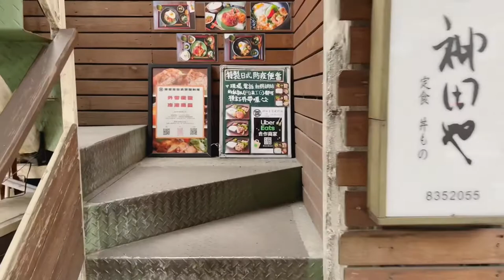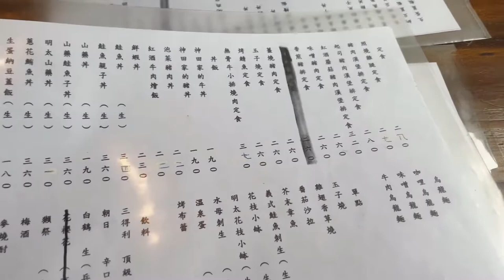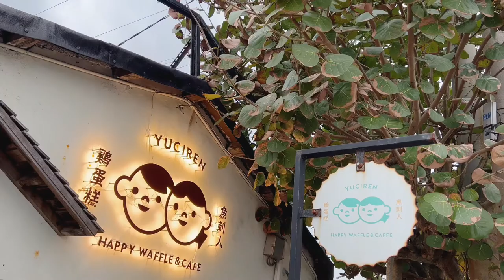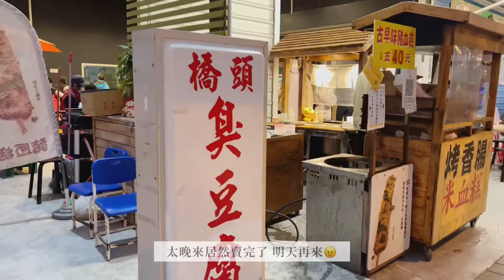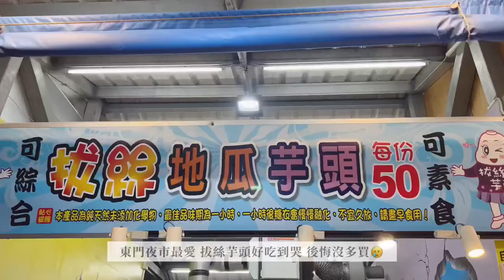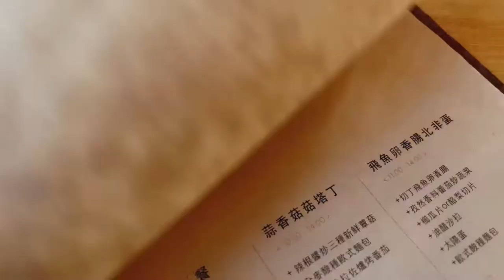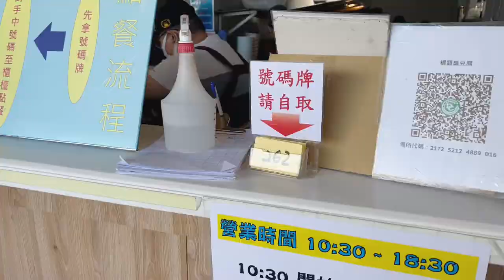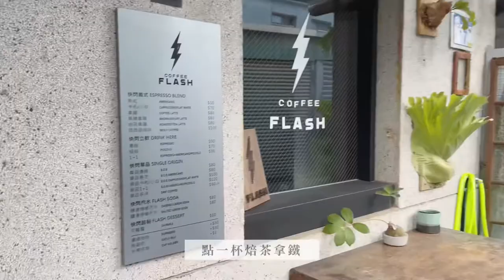花蓮Vlog｜神田や吃午餐/舊神社改建的日式民宿迎曦閣/魚刺人雞蛋糕/玉里臭豆腐/必去咖啡廳龍宮/七星潭吹海風/快閃咖啡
花蓮Vlog 🌚

地址：花蓮縣花蓮市林森路407號
營業時間：11:30-14:30、17:30- 21:00（週三公休）
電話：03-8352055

地址：花蓮縣秀林鄉民享路12-8號
訂房方式：Agoda、亦可打電話或私訊民宿

地址：花蓮縣新城鄉海岸路22號
營業時間：11:00-18:00（週三公休）

地址：花蓮縣花蓮市民國路73號
營業時間：13:30-22:00（週二公休）

地址：花蓮縣花蓮市新城鄉七星街79巷3號
營業時間：10:00-18:00（詳細日期看龍宮FB）

玉里橋頭臭豆腐-花蓮店
地址：花蓮縣花蓮市和平路55號
營業時間：10:30-18:30（售完為止）

Coffee Flash
地址：花蓮縣花蓮市民國路80巷17號
營業時間：9:00-17:00（休假日看FB）

ꪔ̤̥ꪔ̤̮ꪔ̤̫ꪔ̤̥ꪔ̤̮ꪔ̤̫ꪔ̤̥ꪔ̤̮ꪔ̤̫ꪔ̤̥ꪔ̤̮ꪔ̤̫ꪔ̤̥ꪔ̤̮ꪔ̤̫ꪔ̤̥ꪔ̤̮ꪔ̤̫ꪔ̤̥